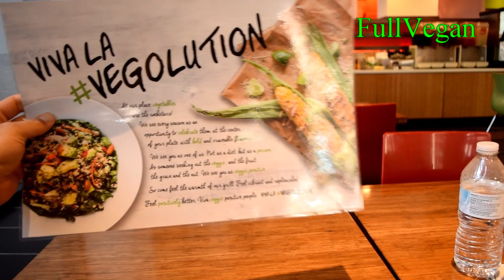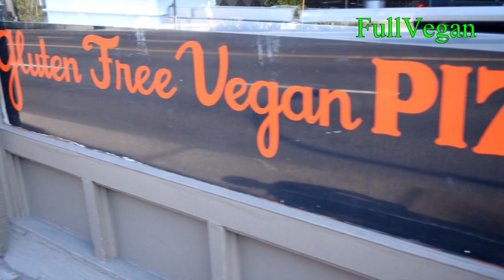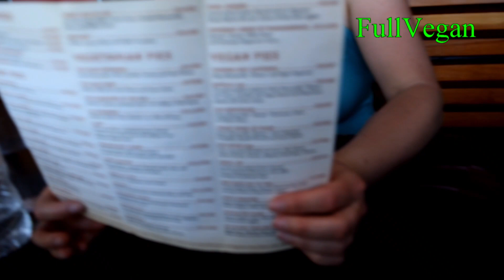FullVegan Roadtrip another day in Portland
This is a vlog of our last full day in Portland. We went to veggie grill and Boise Fry Company then visited the Portland Rose Garden and Japanese Garden.. After that we headed over to voodoo doughnuts and got a slice at Sizzle Pie and finally a visit to the Herbivore.